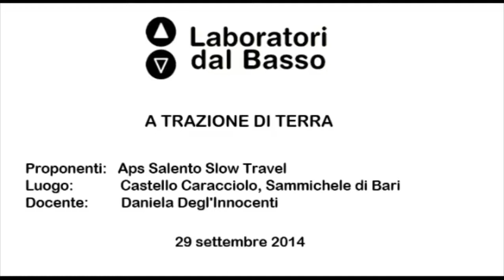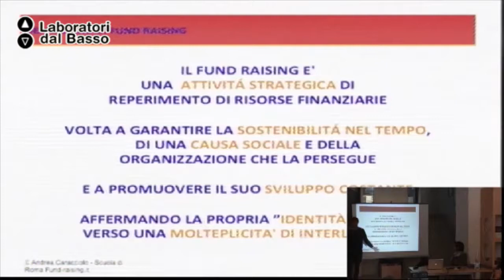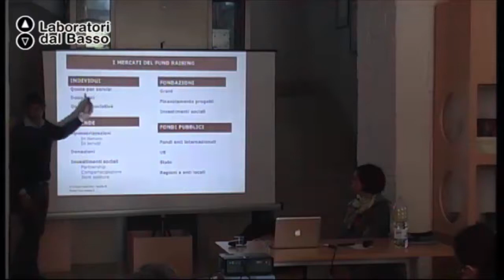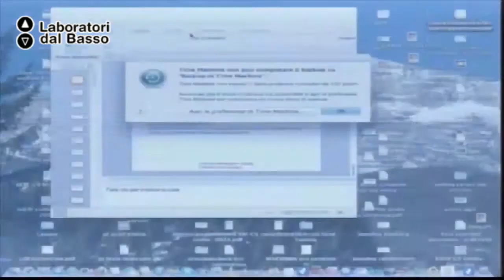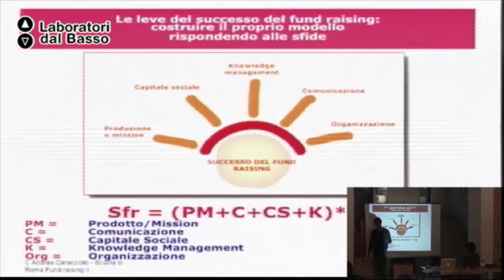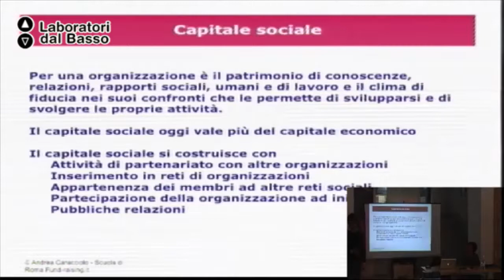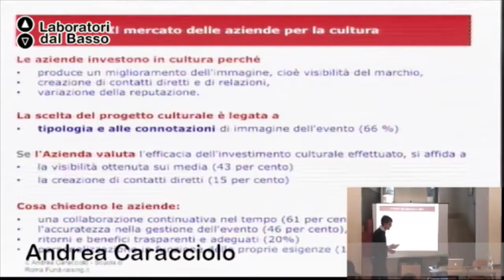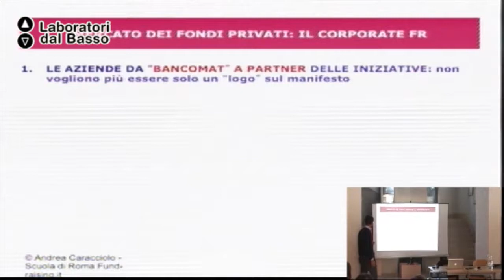Ldb A trazione di Terra_04 Caracciolo NO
LdB A Trazione di Terra
Lezione 04: Finanziamenti
Docente: Andrea Caracciolo di Feroleto
Contenuti: Apprendimenti sulle tecniche di ricerca dei finanziamenti per i musei.

Luogo: Sammichele di Bari (BA)
Proponenti: Salento Slow Travel